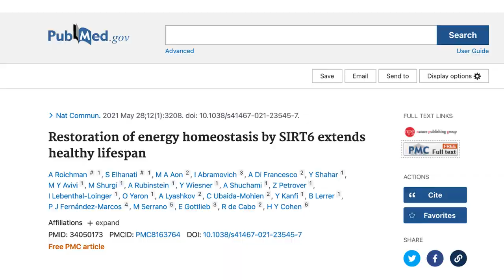The Unique Role Of Sirtuin 6 | Prof Haim Cohen Ep 1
In this video Prof Cohen explains why he came to focus on SIRT6 in particular and some of the process that this protein modulates, including the metabolism and caloric restriction.

Professor Haim Cohen is the director of the Sagol Healthy Human Longevity Center at Bar-Ilan University where he focuses much of his research on the SIRT6 protein. In May 2021 he and his team published a paper showing a 30% increase in lifespan in a mouse model by over expressing SIRT6.

*Renue By Science* 10% : _ Use SUBMHS for discount on renewal orders.

Prof Cohen's Paper on Sirt6 is here
Restoration of energy homeostasis by SIRT6 extends healthy lifespan
And from 2012
The sirtuin SIRT6 regulates lifespan in male mice